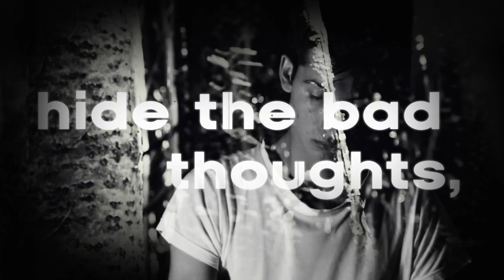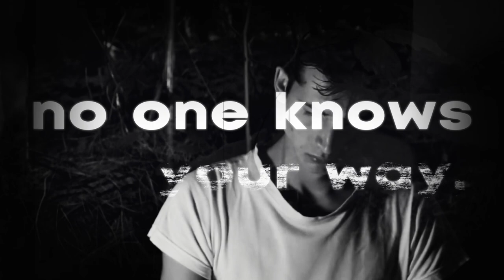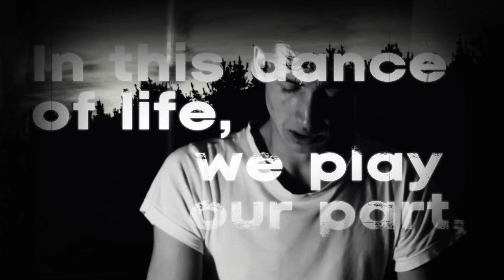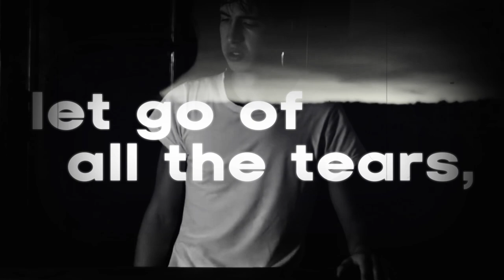PROLEPSIS - Near the Abyss (Official video lyric)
New album comming soon

Lyrics:

Run far away from home
hide the bad thoughts
no one knows your way
they won't know your end

Close your eyes tight
don't have any doubts
words are only mockery
today is the day
In front of the abyss, we stand so still,
Seconds stretch eternal, time to fill.
Without hesitation, into void, we leap,
Born to die, the cycle, secrets to keep.

Suicide accelerates what's meant to be,
We seek the eternal, the ephemeral we flee.
In this dance of life, we play our part,
Finding solace in the endless, in every heart.
Look at the deep ground
watch life go by
let go of all the tears
watch life sink

Say goodbye to all
say goodbye to everything
now you are dust
everyone has forgotten you

Take the hand of death and dance with it, while the world collapses by itself. The only way to love oneself is to commit suicide to end the pain and the only way to be responsible is to make the decision to end life.